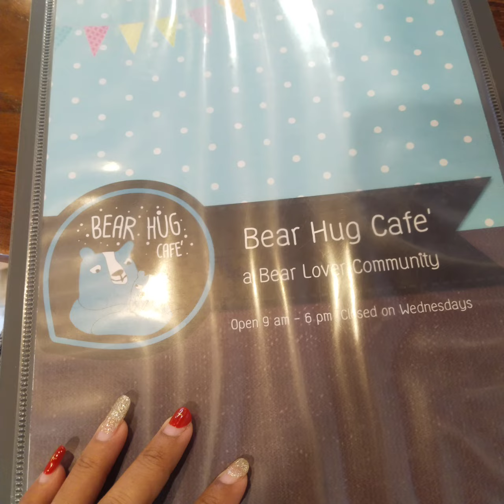Bear Hug Café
a cafe named "Bear Hug Cafe" or any particular cafe in Chiang Mai. However, Chiang Mai is known for its vibrant coffee culture, and the city boasts numerous charming cafes.